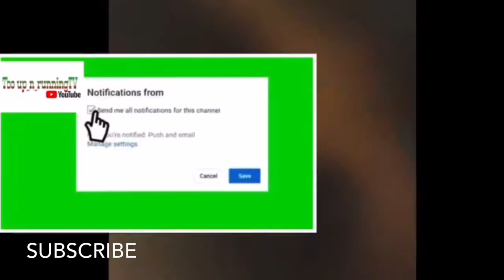Jamaican footballer funeral got sh00t up